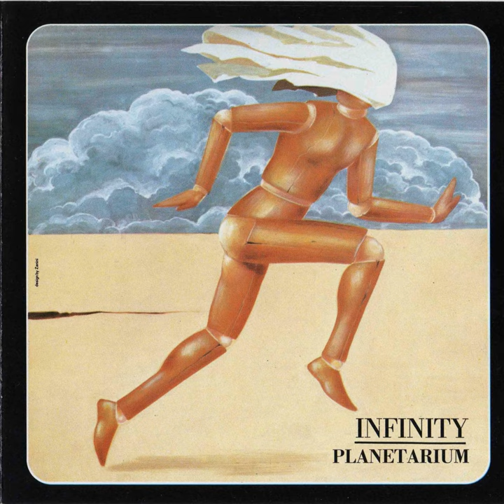The Beginning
The Beginning · Planetarium

Infinity

Author: Cesar DaLeader